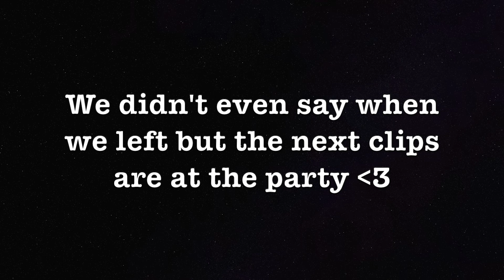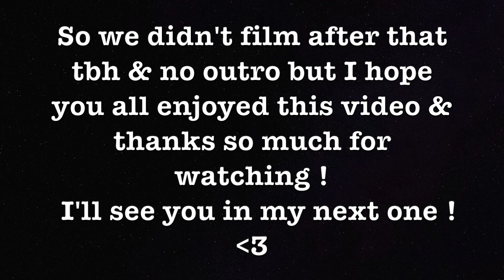Grwm for my grandpa's birthday party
Hey guys!
I hope you enjoyed another grwm with my cousin ! It took me a while to edit it down to my liking but I hope we made you laugh at least once while watching this video !

anyways...